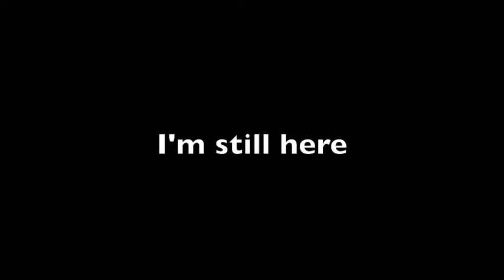Monday Show Parody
Happy Monday Show This Is My Favorite Day